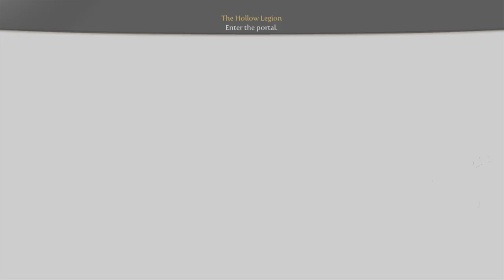✔️[Fable 3] Campaign Gameplay Part 7